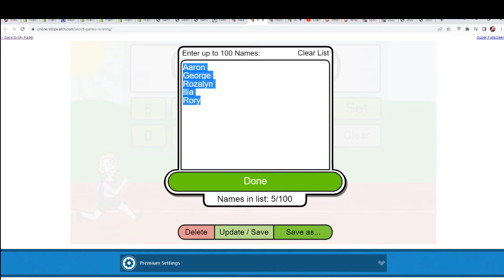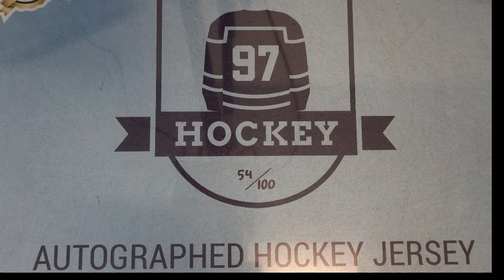202122 Hit Parade Autographed Hockey Jersey Series 7 FILLER B ID 22SER7HOCKJERS101